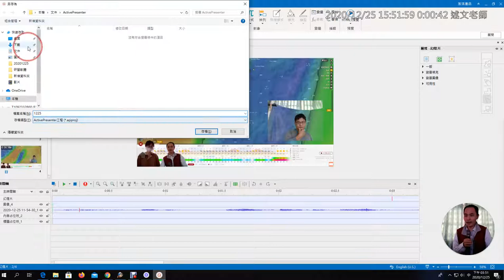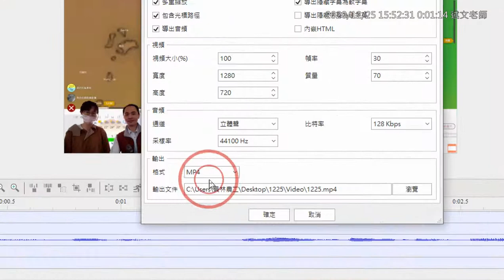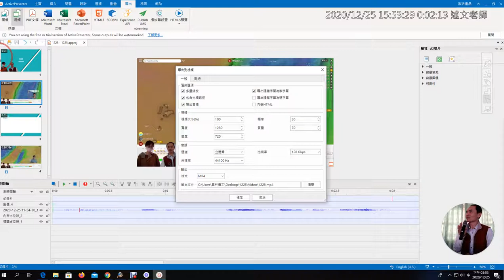1225 16：ActivePresenter8 專案儲存與匯出影片